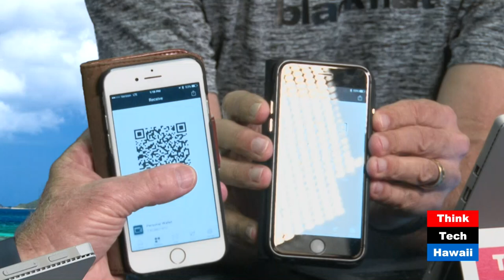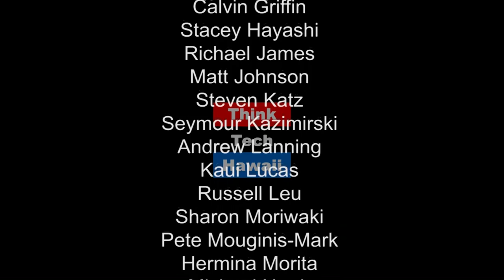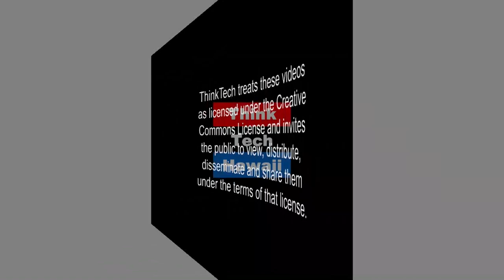Bitcoin: WTF! - What The Fork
Gordo and Andrew explain the Bitcoin Fork and what it means for the future of Bitcoin